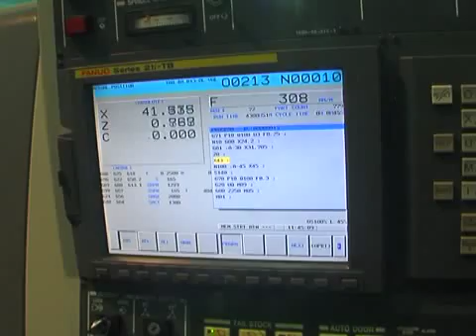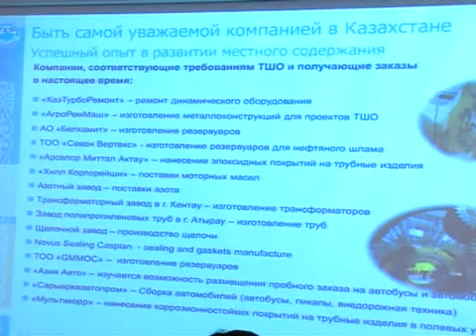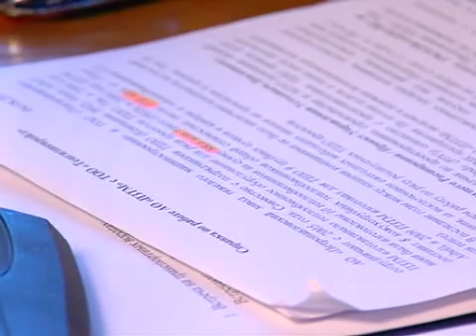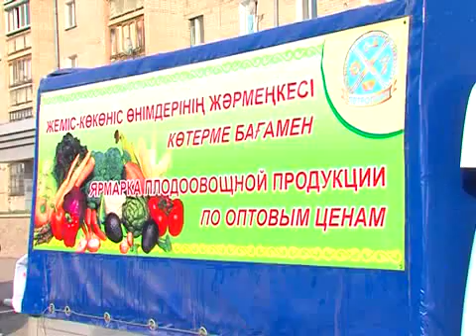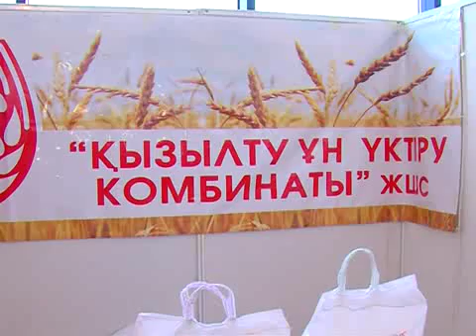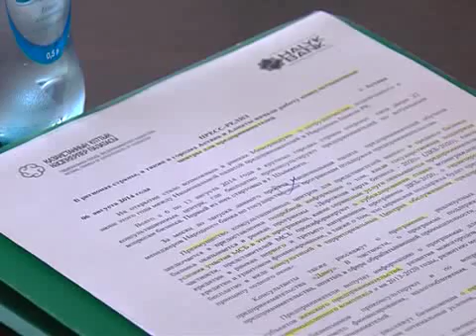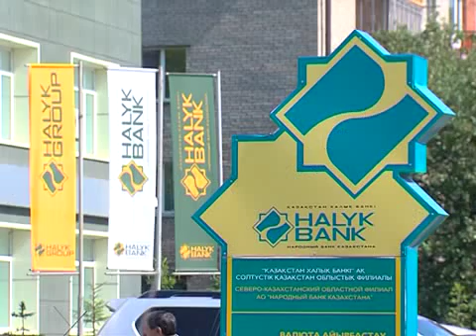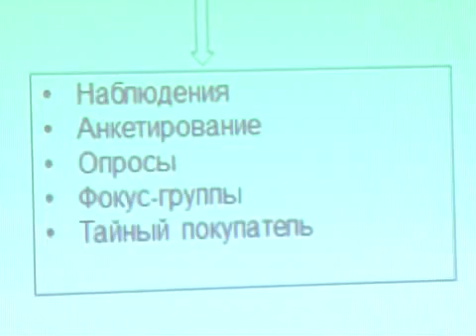обозрение каз 10 08 14